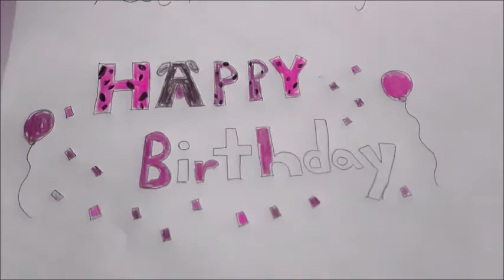Happy Birthday Amazing Stop Motion from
Send this amazing Happy Birthday Video to the people you care about.

A Figet Spinner Comes Out of it's Box STOP MOTION Animation 4K UHD Tickets To Toy Time

Compilation of Happy Meal Toy Stop Motions! NFL Rushers, Amazing Spiderman 2, Mario Kart 8 and More!

NFL Happy Meal Toys Play Sorry Epic Stop Motion! (Hundreds of Pictures Later...) Tickets To Toy Time